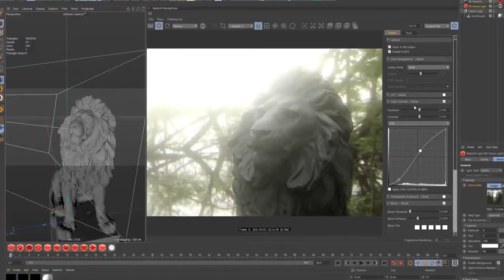ฟรี 13 ไฟล์ HDRI ป่า สิ่งแวดล้อม – 100% ฟรีจาก Shutterstock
Download 13 FREE Forest HDRI Environment Maps   Outdoor Renders   Shutterstock Tutorials

HDR: High Dynamic Range Image เทคโนโลยีอีกขั้นหนึ่งกับความเพลิดเพลินในการรับชมภาพความละเอียดสูงสมจริง ที่เก็บทุกรายละเอียดแสง เงา ความสว่าง และความมืดของภาพได้อย่างครบสมบูรณ์ โดยยังคงรายละเอียดเล็ก ๆ น้อย ๆ ของภาพไว้

สนใจการใช้คอนเทนท์ต่างๆของShutterstock?
คลังรูปภาพออนไลน์ เวกเตอร์ วีดีโอ 3D และเพลง
พร้อมรับข้อเสนอพิเศษและสิทธิ์การใช้งานที่ออกแบบสำหรับบริษัทคุณโดยเฉพาะ
ติดต่อทีมงานชัตเตอร์สต็อกประเทศไทย ดำเนินงานโดย นัมเบอร์ 24
line. @number24